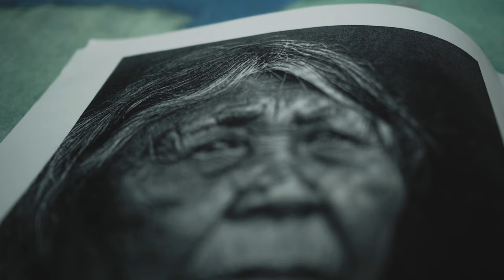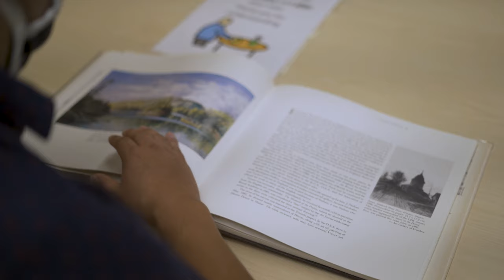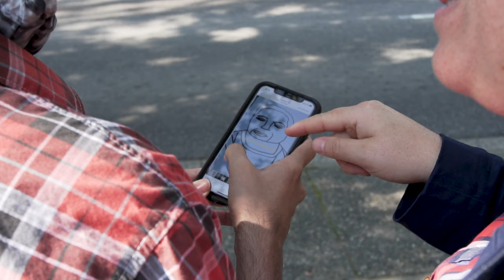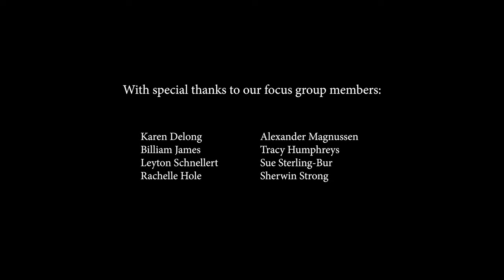Inclusion BC | Indigeneity and Disability in our Schools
Directed, produced, and edited by One Island Media. Video production in Victoria B.C.

Indigenous self-advocates, family members, educators, and knowledge keepers share cultural approaches to inclusion and disability and the importance of incorporating Indigenous knowledge in the education of all children.

A project for Inclusion BC & the Canadian Institute for Inclusion and Citizenship

Video production in Victoria B.C.
Our videography connects communities using video based storytelling, while upholding outstanding ethical standards to foster meaningful societal and environmental change. Through knowledge mobilization we seek to narrow the knowledge action gap, empowering everyone to pursue their passions.